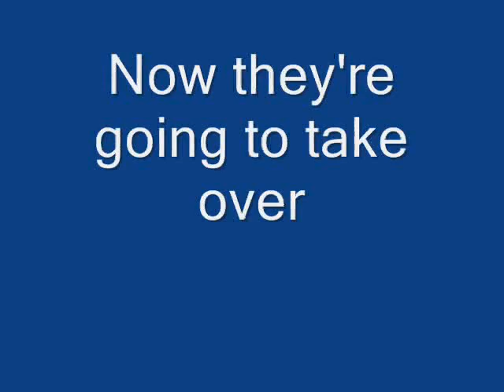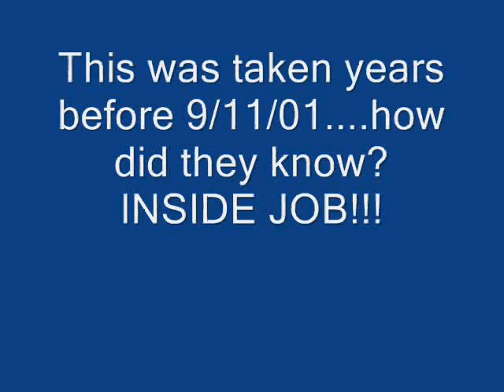911 inside job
It's obvious the NWO wants to take over the world.Now here's proof